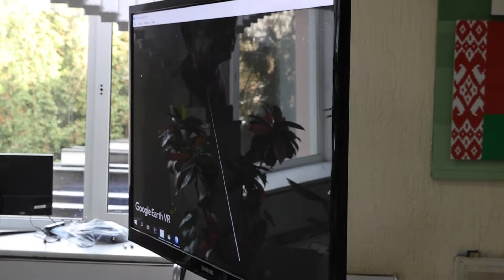Выставка на факультете математики и информационных технологий ВГУ